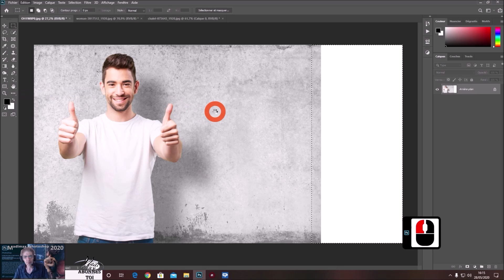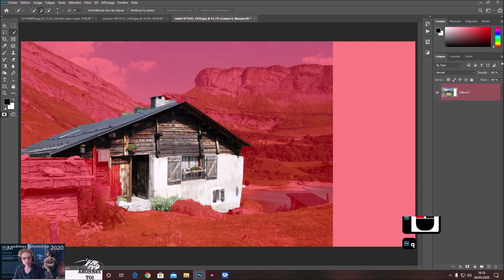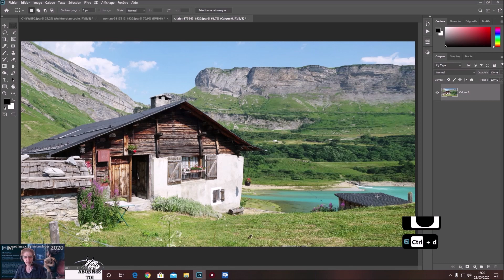PHOTOSHOP 2020 " AJOUTER ÉTIRER PIXEL "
Dans cette vidéo nous allons travailler avec ajout de pixels ou étirer les pixels ,pour cela j'ai utilisé les outils suivant " les outils de sélection " " remplissage d'après le contenu " " échelle basée sur le contenue " mémoriser une sélection dans les couches ".